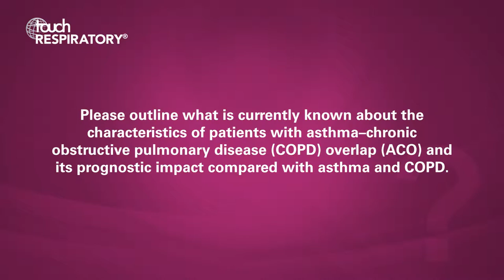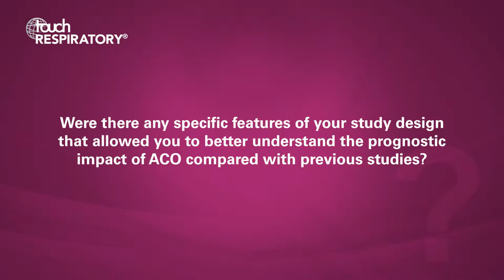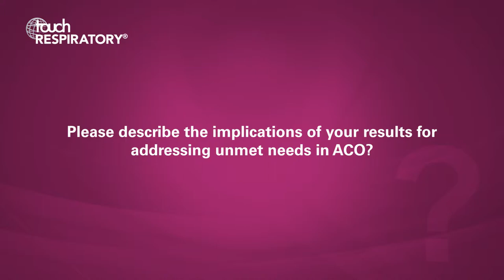Nirupama Putcha and Elizabeth Oelsner, ATS 2019 – Asthma COPD Overlap, NHLBI Pooled Cohorts Study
Nirupama Putcha (Johns Hopkins University, Baltimore, MD, USA) and Elizabeth Oelsner (Columbia University Medical Center, New York, NY, USA) speak from the 2019 ATS conference in Dallas, TX, USA about their study into patients with asthma–chronic obstructive pulmonary disease (COPD) overlap (ACO) and its prognostic impact compared with asthma and COPD; the implications of their results for addressing unmet needs in ACO, and the further work needs to be performed in order to improve our understanding of the prognostic impact of ACO.

Questions
1. Please outline what is currently known about the characteristics of patients with asthma–chronic obstructive pulmonary disease (COPD) overlap (ACO) and its prognostic impact compared with asthma and COPD. (0:04)
2. Were there any specific features of your study design that allowed you to better understand the prognostic impact of ACO compared with previous studies? (2:31)
3. What did the results of your study demonstrate in terms of the prognostic impact of ACO compared with asthma or COPD? (3:17)
4. Please describe the implications of your results for addressing unmet needs in ACO? (5:05)
5. What further work needs to be performed in order to improve our understanding of the prognostic impact of ACO? (5:32)

Speaker disclosure: Nirupama Putcha and Elizabeth Oelsner have nothing to disclose in relation to this video interview.

touchRESPIRATORY.com is an independent information resource supporting physicians, clinicians and leading industry professionals in continuously developing their knowledge, effectiveness and productivity, via free-to-access content in multimedia formats.

Filmed at ATS 2019, Dallas, TX, USA, May 2019.